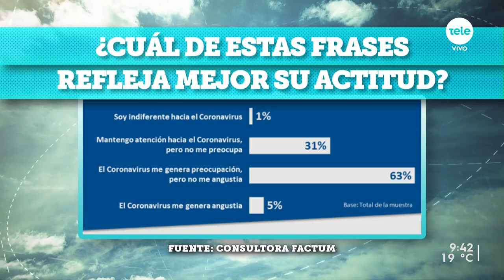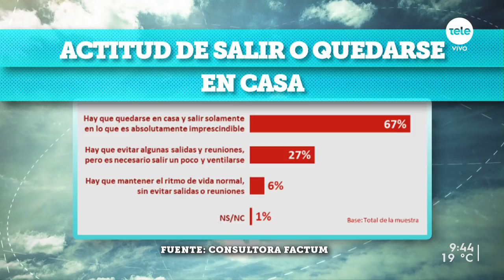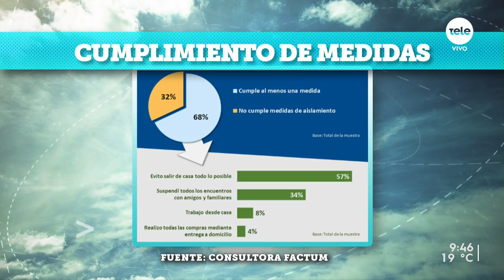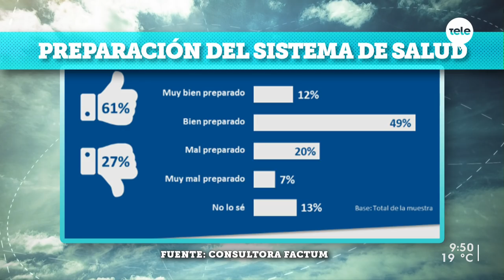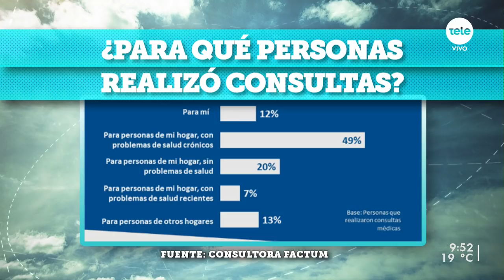¿Quiénes son los que más están acatando el aislamiento?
El gerente de investigación de la consultora Factum, Germán Barros, detalló los hallazgos de un estudio hecho.